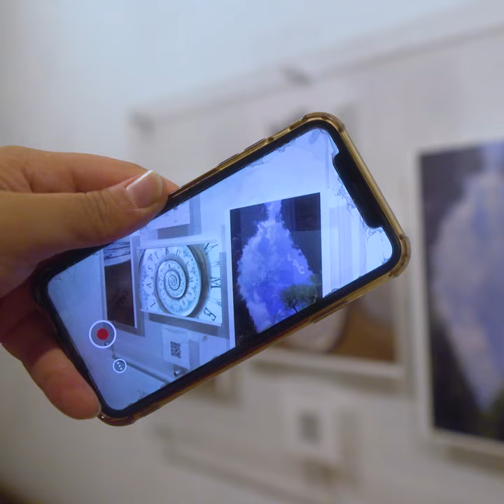"Motion Pictures" | LASTSUMMER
MOTION PICTURES augmented reality exhibit showing at Thinker Makers Society 320 Race st. Philadelphia.
Living art with a free AR app @artiviveapp

Motion Pictures is a series of companion pieces for the LASTSUMMER live episode recordings.